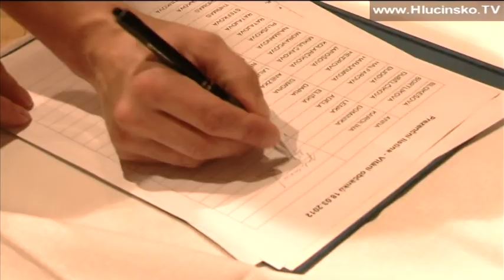Bolatice: Vítání občánků (18.3.2012)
Dětský smích se rozezněl kulturním domem v Bolaticích při slavnostní akci Vítání občánků.